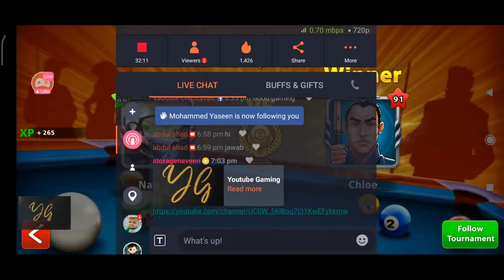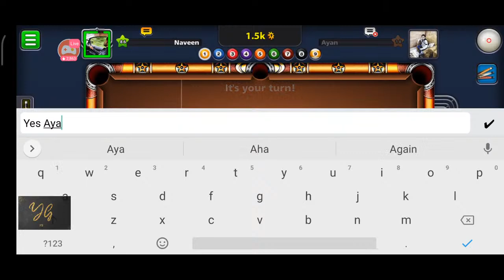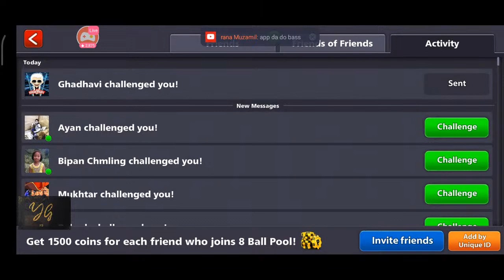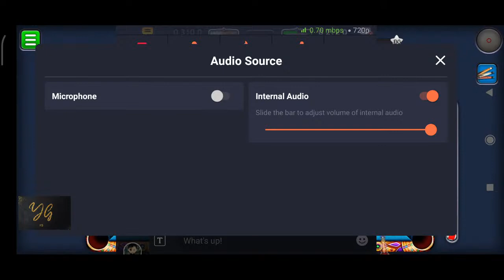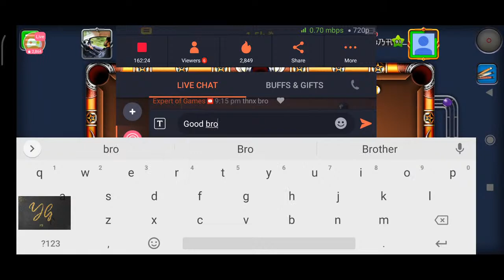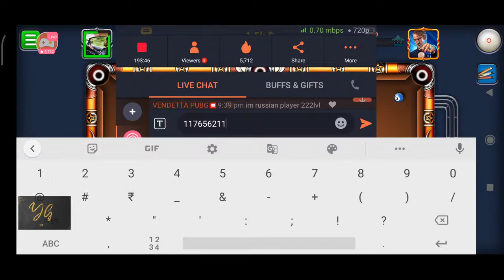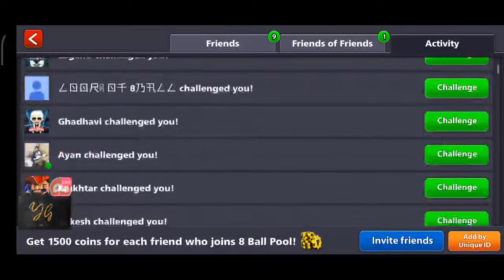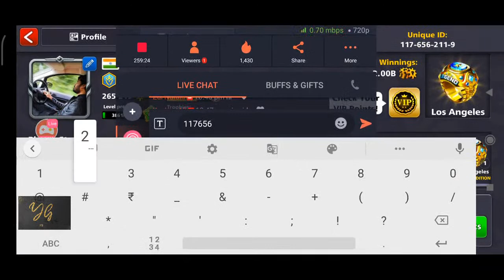8 Ball Pool live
8 Ball Pool LIVE